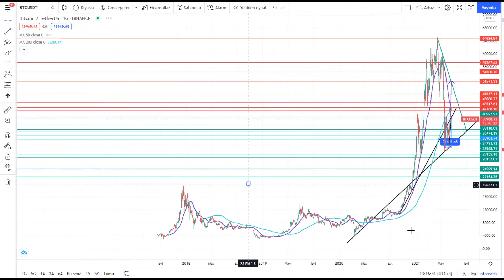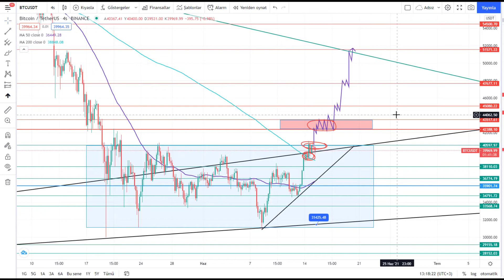Bitcoin (BTC) Teknik Analiz - 15.06.2021